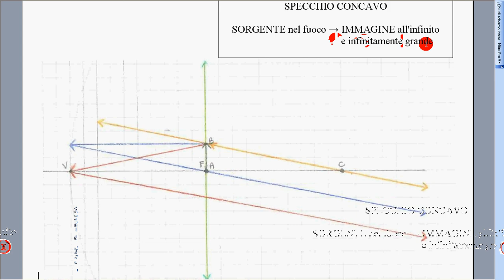specchio concavo 4